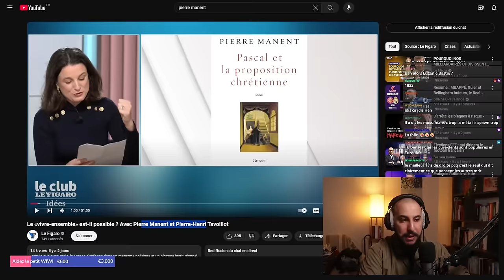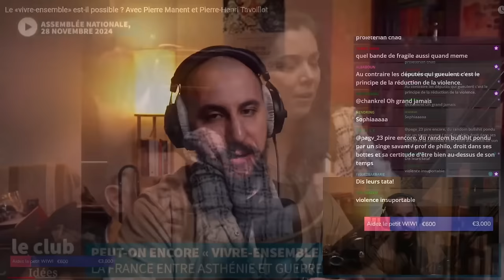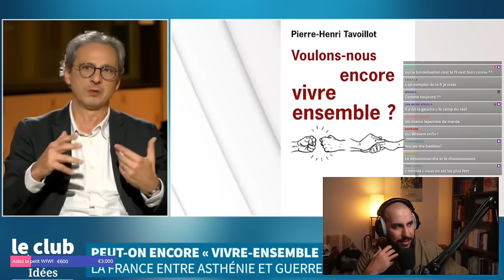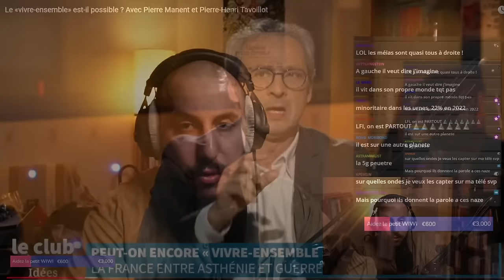TROP de MUSULMANS en EUROPE ?! Les philosophes de DROITE sont RACISTES mais surtout MAUVAIS !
Montage : Moi
Miniature : Moi
BG : Moi

TIMELINE
00:00:00 Ils ne parlent pas des "immigrés"
00:22:00 ils parlent des "immigrés"...